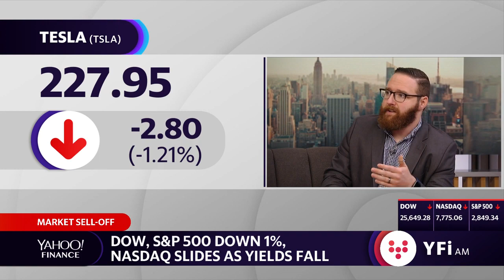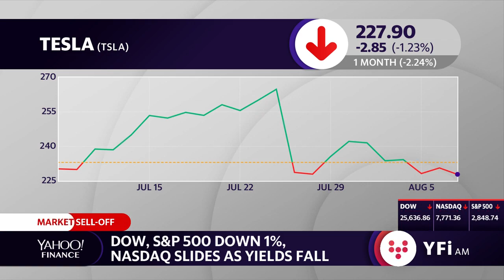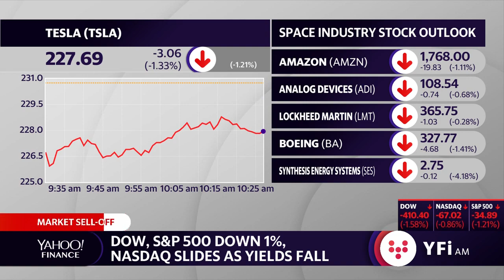Elon Musk and Tesla under scrutiny for misrepresenting NHTSA rankings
Yahoo Finance's Dan Howley, Sibile Marcellus and Dan Roberts discuss the cease and desist Tesla received from National Highway Traffic Safety Administration for misrepresenting rankings for the Model 3.